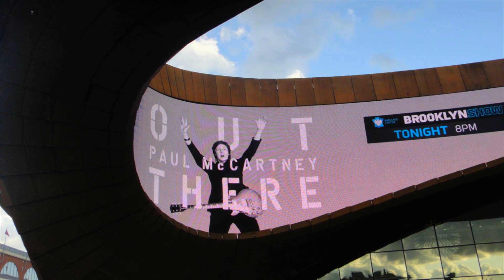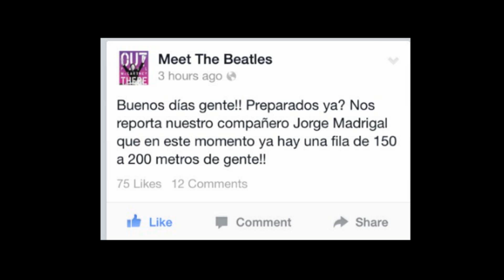"El día que un Beatle caminó entre Nosotros"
Un día como hoy, pero del año 2014 aconteció lo que para muchos de nosotros era un sueño casi irreal, el concierto del Beatle Paul en Costa Rica, hoy con nostalgia te dejamos esta cápsula hecha con mucha pasión y deseos de que pronto aquella historia se vuelva a repetir.